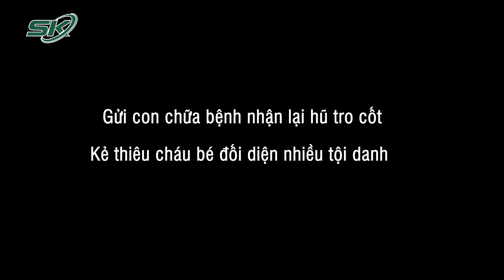Vụ “Gửi Con Nhận Tro Cốt”: Người Đàn Ông Hỏa Thiêu Nạn Nhân Đối Diện Thêm Những Tội Danh Gì? | SKĐS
SKĐS | Phát hiện có dấu hiệu phạm tội trong vụ gửi con chữa bệnh nhận lại tro cốt, mới đây, Công an Lâm Đồng đã ra quyết định khởi tố vụ án. Hai người bị xác định liên quan vụ án trên là ông Lê Minh Quang, 45 tuổi và bà Cao Thị Thu Bích, 39 tuổi, đang bị cảnh sát làm việc để phục vụ điều tra. Điều này cũng khiến nhiều người không khỏi thắc mắc với những hành động mà ông Quang đã gây ra cho nạn nhân, người đàn ông này sẽ phải đối mặt với tội danh gì? Liên quan đến vấn đề này, hãy cùng chúng tôi tìm hiểu ngay sau đây.

Mời quý vị và các bạn xem thêm: Phẫn Nộ Nạn Nhân Vụ Giao Con Nhận Hũ Tro Bị Bắt Quỳ Trong Nhà Vệ Sinh, Nhai Gạo Sống